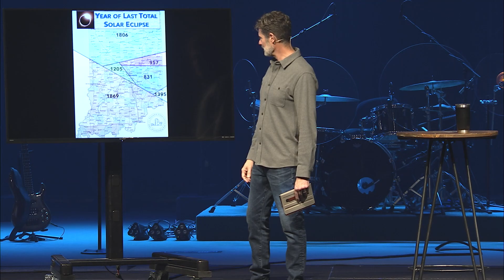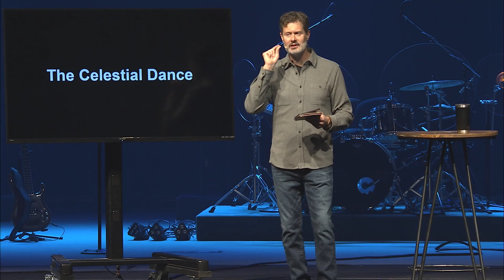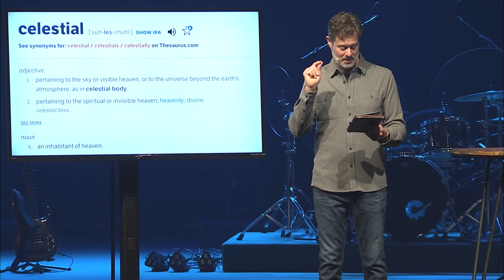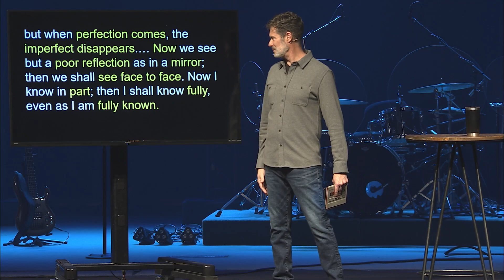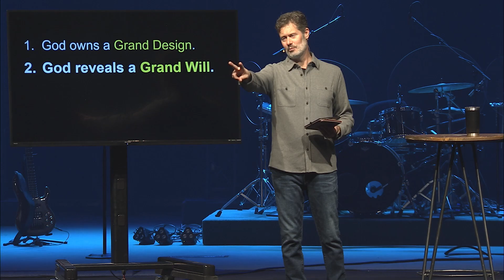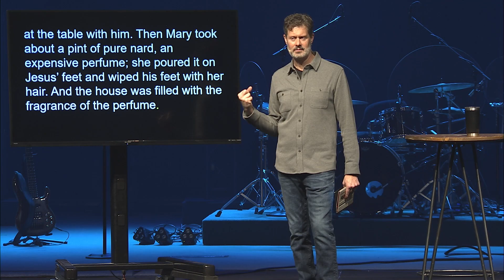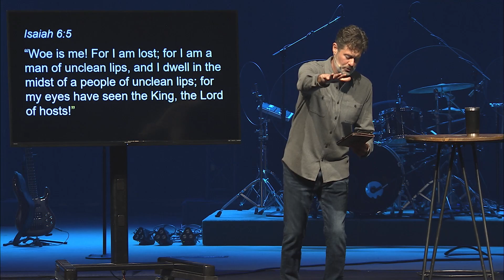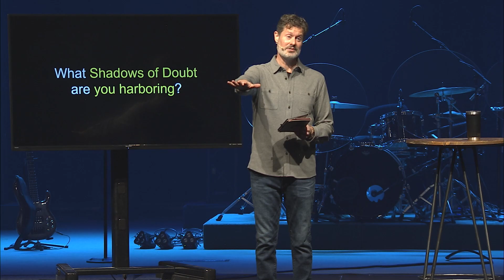Palm Sunday l Sunday Gathering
Venture home...where we seek Jesus & see you